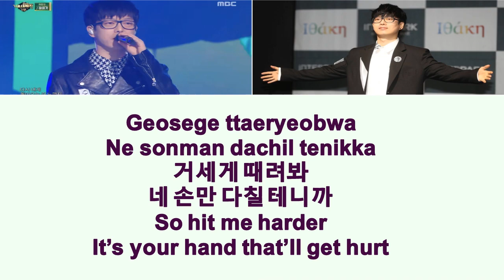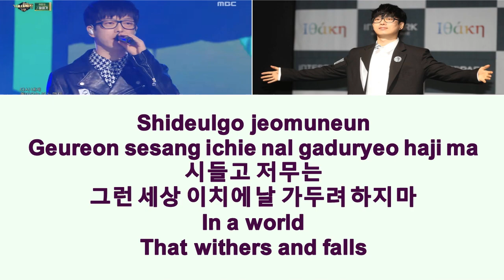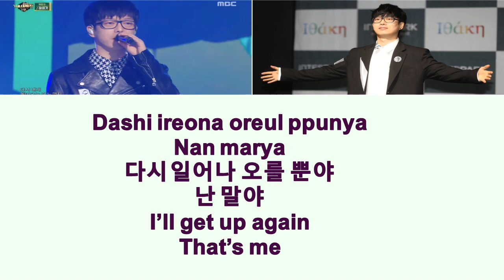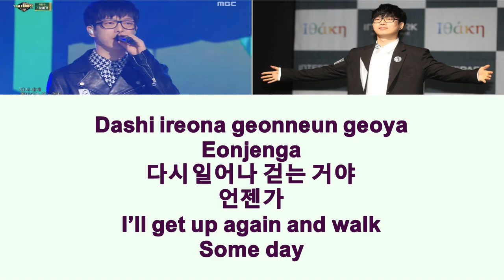Ha Hyun Woo (하현우) - Diamond (돌덩이) [유희열의 스케치북] Live Lyric Video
You Hee-yeol's Sketchbook (Korean: 유희열의 스케치북) is a South Korean talk show and live music television program, was hosted by You Hee-yeol also known as his one-man band, Toy.